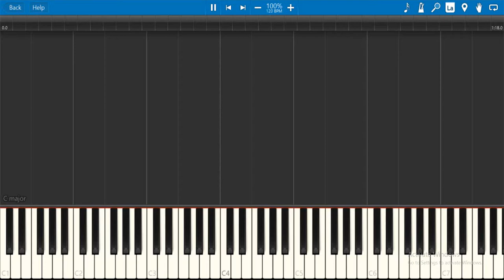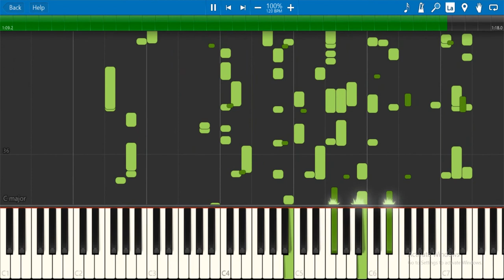Synthesia - Snail Bob 1 Main Theme {4 INSTRUMENTS MASHUP}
Instruments Used:
Piano
Music Box
Gunshot
Dulcimer